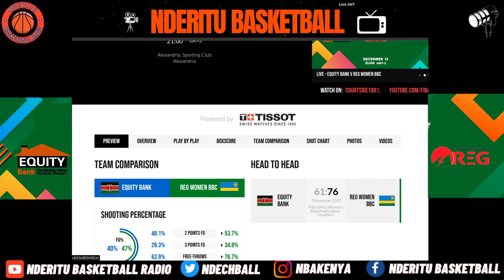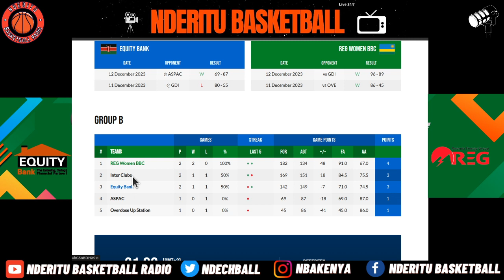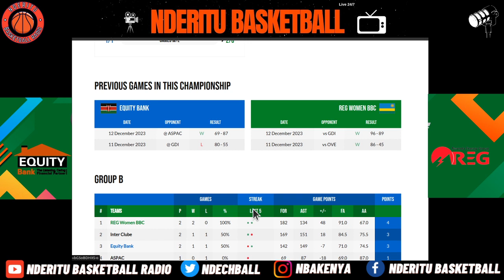The Equity Hawks vs REG BBC Pregame Analysis - FIBA Africa Womens Basketball League 2023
Welcome to NBAKenya, Nothing But Amazing Kenyan Hoopers,Enjoy the Basketball Experience, The Home of Kenyan Basketball